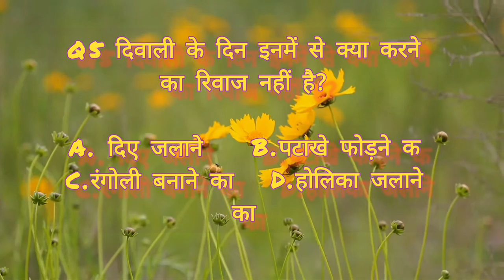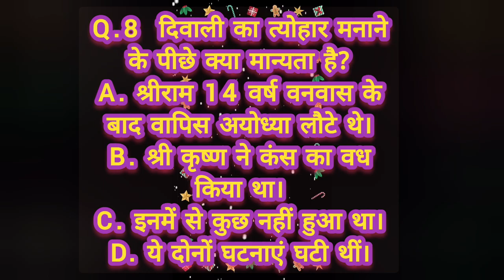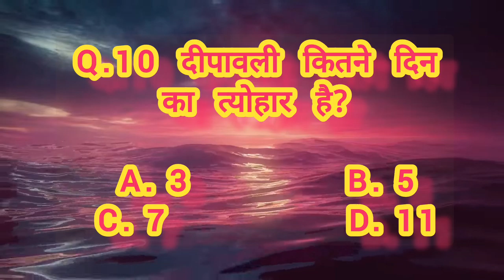Dipawali Spaical QUIZ-1.Do You Know About Dipawali दीपावली कब,कैसे,क्यों मनाई जाती है? बूझो तो जानें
dipawali spaichal quiz-1. do you know about dipawali deepaavalee kab,kaise,kyon manaee jaatee hai? boojho to jaanen

दीपावली कब,कैसे,क्यों मनाई जाती है? बूझो तो जानें दिवाली का त्योहार किस दिन मनाया जाता है? अमावस्या ग्यारस पूर्णिमा चौथ दिवाली के दिन किस हिंदू देवी देवाता की पूजा की जाती है ? गणेश-लक्ष्मी शंकर-पार्वती दिवाली से एक दिन पहले कौन सा पर्व होता है? धनतेरस नरख चौदस परेवा भाई दूज दिवाली से एक दिन बाद कौन सा पर्व आता है? दिवाली का त्योहार मनाने के पीछे क्या मान्यता है? भगवान श्रीराम 14 वर्ष वनवास के बाद वापिस अयोध्या लौटे थे। भगवान कृष्ण ने कंस का वध किया था। दिवाली के दिन भगवान कृष्ण ने किस असुर का वध किया था? नरकासुर @कंस रक्त बीज. दिवाली का त्योहार इनमें से कौन से देश का प्रमुख त्योहार नहीं है? भारत नेपाल इंडोनेशिया चीन @दिवाली के दिन इनमें से क्या करने का रिवाज नहीं है? दिए जलाने का पटाखे फोड़ने का रंगोली बनाने का. @होलिका जलाने का दिवाली के दिन धन के देवता कुबेर जी की पूजा होती हैं। वह किसके भाई थे? रावण राम कृष्ण. पांडव लोग कितने दिनों में दिवाली मनाते हैं? दिवाली के पांचवें दिन लोग परंपरागत रूप से क्या मनाते हैं? @भाई दूज दीपावली quiz लोगों को दीवाली के विस्तृत जानकारी देने के लिये सरल,रुचिकर माध्यम है। परिवार व मित्रों में इन प्रश्नों की चर्चा अवश्य करें।घर व आपके फ्रैंड सर्किल में न केवल ज्ञान बढ़ेगा साथ ही घर व परिवार में सकारात्मक, सात्विक, धार्मिक ऊर्जा,नए उत्साह, उमंग,परिवारिक सदभाव व प्रेम की भावना का संचार होगा। कहते है जैसी संगत वैसी रंगत। जी बिल्कुल सही आपके परिवार व फ्रैंड सर्किल में जब दीपावली क्विज की बात होगी तो सारी 'संगत' का मन चमत्कारिक रूप से भगवान श्रीराम, मां लक्ष्मी, स्वास्थ्य के भगवान धन्वंतरि जी,गणेश की ओर चला जायेगा । मित्रो आपकी संगत में नई रंगत आनी शुरू हो जाएगी। इतने महान पावन पर्व का उद्देश्य घर,परिवार, समाज में नया जोश,नई भावना, आपसी प्रेम का आगमन तो है ही साथ ही अर्थ,स्वास्थ्य, स्वच्छता, समृद्धि, उन्नति का मार्ग दिखाना भी है। जीवन के उद्देश्य व शैली को इन्ही त्योहारों के मूल मंत्र को जानकर ही जाना जा सकता है। आइये दीपावली के इस वातावरण स्व तन,मन,आत्मा,विचार व भावनाओं से ओत प्रोत होकर मनाएं। मस्त हो जाएं और नई ऊर्जा को ग्रहण करें। दीपावली की हार्दिक शुभकामनाएं। Edited by thanks to VideoGuru

dipawali spaichal quiz-1. do you know about dipawali deepaavalee kab,kaise,kyon manaee jaatee hai? boojho to jaanen divaalee ka tyohaar kis din manaaya jaata hai? amaavasya gyaaras poornima chauth divaalee ke din kis hindoo devee devaata kee pooja kee jaatee hai ? ganesh-lakshmee shankar-paarvatee divaalee se ek din pahale kaun sa parv hota hai? dhanateras narakh chaudas pareva bhaee dooj divaalee se ek din baad kaun sa parv aata hai? divaalee ka tyohaar manaane ke peechhe kya maanyata hai? bhagavaan shreeraam 14 varsh vanavaas ke baad vaapis ayodhya laute the. bhagavaan krshn ne kans ka vadh kiya tha. divaalee ke din bhagavaan krshn ne kis asur ka vadh kiya tha? narakaasur @kans rakt beej. divaalee ka tyohaar inamen se kaun se desh ka pramukh tyohaar nahin hai? bhaarat nepaal indoneshiya cheen @divaalee ke din inamen se kya karane ka rivaaj nahin hai? die jalaane ka pataakhe phodane ka rangolee banaane ka. @holika jalaane ka divaalee ke din dhan ke devata kuber jee kee pooja hotee hain. vah kisake bhaee the? raavan raam krshn. paandav log kitane dinon mein divaalee manaate hain? divaalee ke paanchaven din log paramparaagat roop se kya manaate hain? @bhaee dooj deepaavalee quiz logon ko deevaalee ke vistrt jaanakaaree dene ke liye saral,ruchikar maadhyam hai. parivaar va mitron mein in prashnon kee charcha avashy karen.ghar va aapake phraind sarkil mein na keval gyaan badhega saath hee ghar va parivaar mein sakaaraatmak, saatvik, dhaarmik oorja,nae utsaah, umang,parivaarik sadabhaav va prem kee bhaavana ka sanchaar hoga. kahate hai jaisee sangat vaisee rangat. jee bilkul sahee aapake parivaar va phraind sarkil mein jab deepaavalee kvij kee baat hogee to saaree sangat ka man chamatkaarik roop se bhagavaan shreeraam, maan lakshmee, svaasthy ke bhagavaan dhanvantari jee,ganesh kee or chala jaayega . mitro aapakee sangat mein naee rangat aanee shuroo ho jaegee. itane mahaan paavan parv ka uddeshy ghar,parivaar, samaaj mein naya josh,naee bhaavana, aapasee prem ka aagaman to hai hee saath hee arth,svaasthy, svachchhata, samrddhi, unnati ka maarg dikhaana bhee hai. jeevan ke uddeshy va shailee ko inhee tyohaaron ke mool mantr ko jaanakar hee jaana ja sakata hai. aaiye deepaavalee ke is vaataavaran sv tan,man,aatma,vichaar va bhaavanaon se ot prot hokar manaen. mast ho jaen aur naee oorja ko grahan karen. deepaavalee kee haardik shubhakaamanaen. aiditaid by thanks to vidaioguru